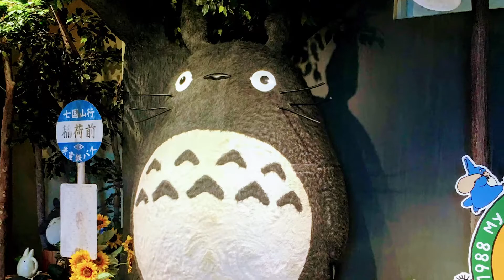Internship in Japan | Electrical Engineering Internship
Internship in Japan helps you to take your first steps in advancing your global career!
Our interns talk about their experiences doing an internship in a Tokyo company.

Internship in Japan (IIJ) is a program run and administered by ICC Consultants. We are the historic leaders and providers of career-making internships in Japan.

The team of IIJ is here to help you with finding your desired placement within one of the hundreds of possible host companies we partner with. The industries you can choose from are (not limited to): marketing, finance, IT programming, design, fashion, agriculture, consulting, management, hospitality, real estate, education, communication and media, architecture, translation, sports industry and many more!